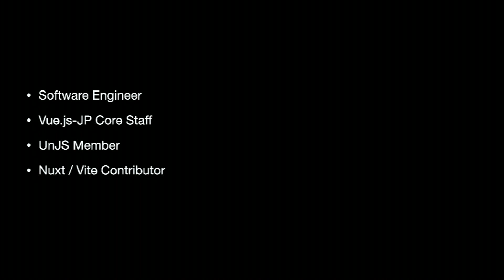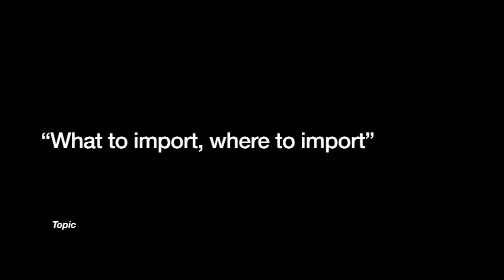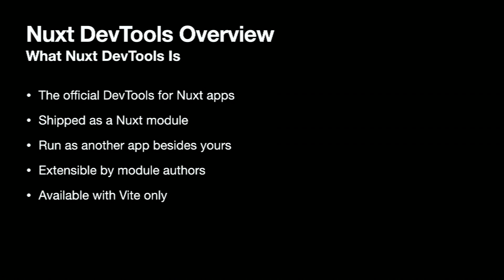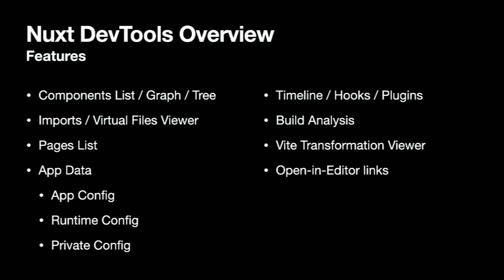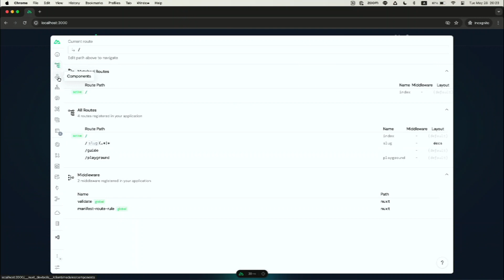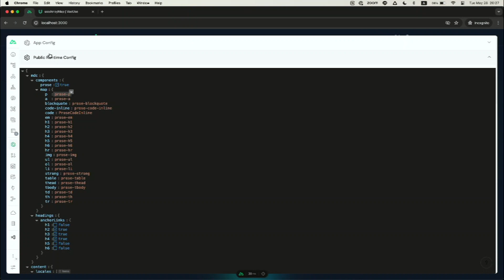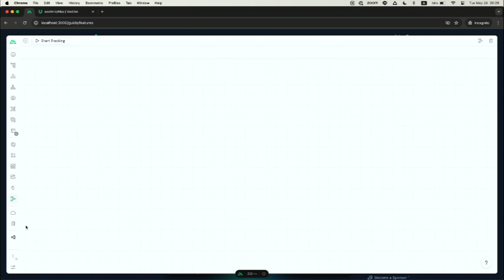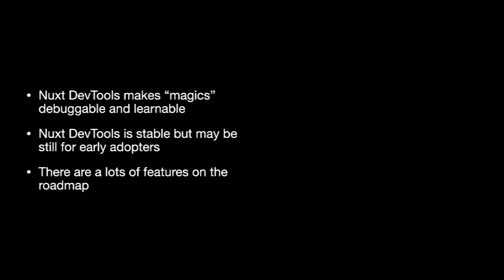Nozomu Ikuta（グローバル・ブレイン株式会社） - Nuxt DevTools 101：Vue.js v-tokyo Meetup#20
◆ 主催
Vue.js日本ユーザーグループ

登壇者への質問はYoutubeのコメントかTwitterでハッシュタグ v_tokyo20 をつけてお願いします！

◆ 出演ゲスト
Nozomu Ikuta
グローバル・ブレイン株式会社所属のソフトウェアエンジニア。Vue.js日本ユーザーグループコアスタッフ。UnJSメンバー。 業務ではVue、Laravel、Goで開発をしています。Vueコミュニティでは、2022年からVue Fes Japanコアスタッフとして活動しながら、Nuxt、UnJS、Viteのコアにコントリビューションしています。

最近では段々とメジャーになってきたheadlessなUIライブラリを利用するという選択肢の価値について、radix-vueを利用した直近のプレイドの開発談を交えてお話したいと思います。